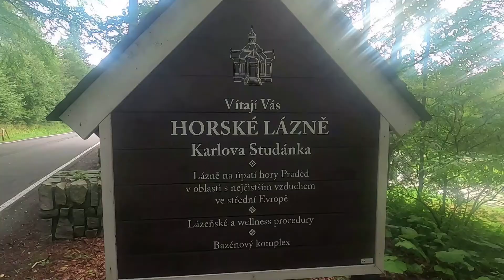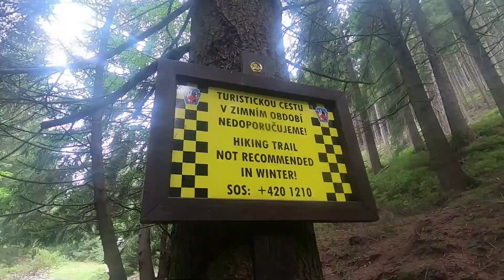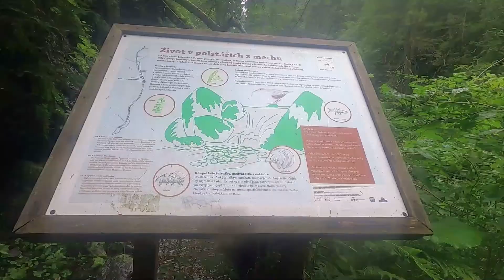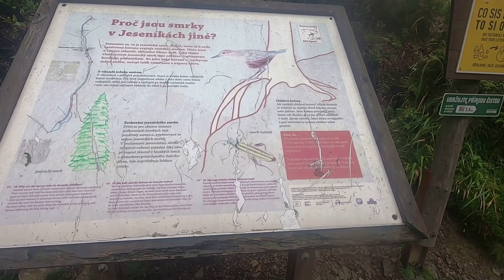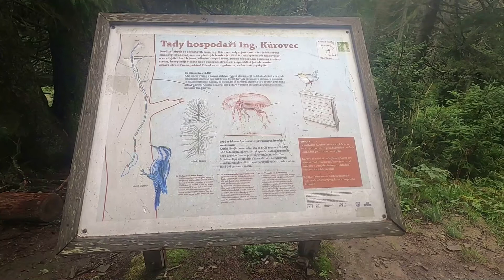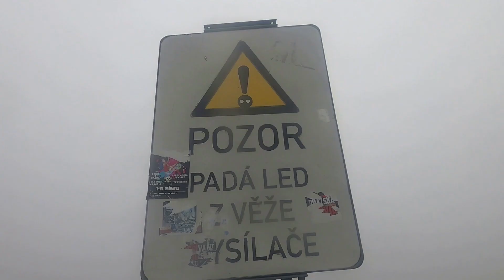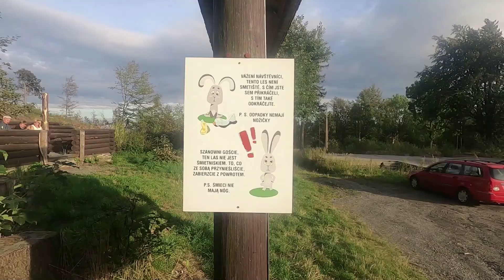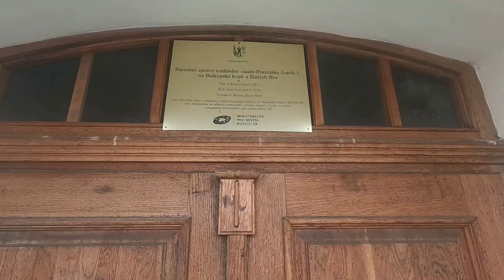SUDETY WSCHODNIE PRADZIAD 1492 GÓRY OPAWSKIE BISKUPIA KOPA 891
Pradziad to najwyższy szczyt w paśmie górskim Wysokiego Jesionika Na szczycie znajduje się najwyższa wieża widokowa w Sudetach Wschodnich Na którą można dostać się wjeżdżając windą.Z Pradziada można podziwiać przy ładnej pogodzie góry oddalone o 240km
Biskupia Kopa to najwyższy szczyt Gór Opawskich Na jego szczycie znajduje się  18 metrowa wieża widokowa latem gdy zachodzi słonce prezentuje się okazale